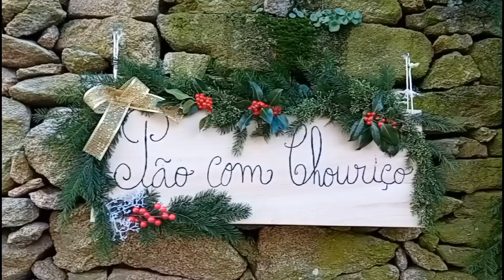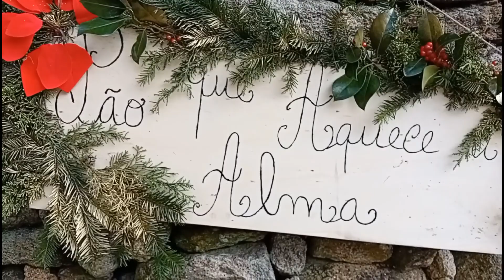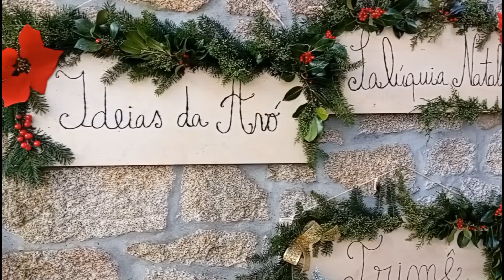Pelos Caminhos de Almofala em Making off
Making off